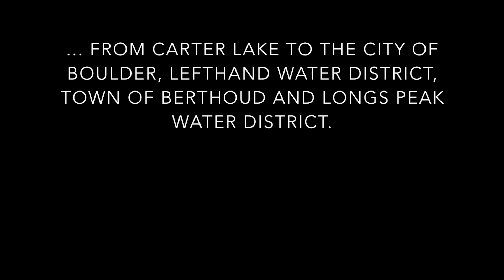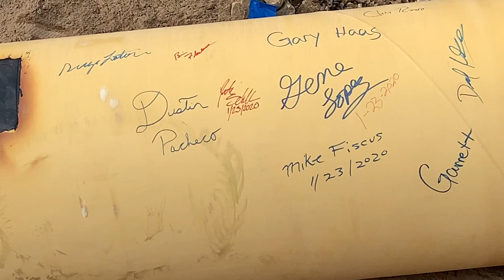Final pipe installation on the Southern Water Supply Project II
Construction crews installed the final piece of the Southern Water Supply Project II pipeline on Jan. 23, 2020, after having started work on the pipeline back in August of 2018. Once operational, this pipeline – more than 20 miles long, stretching from Carter Lake to Boulder Reservoir – will provide high quality Colorado-Big Thompson Project and Windy Gap Project water to the City of Boulder, Left Hand Water District, the Town of Berthoud and Longs Peak Water District.

In this video, Northern Water Construction Manager Mike Fiscus and Project Manager Carl Brouwer cover various aspects of the final pipe installation.